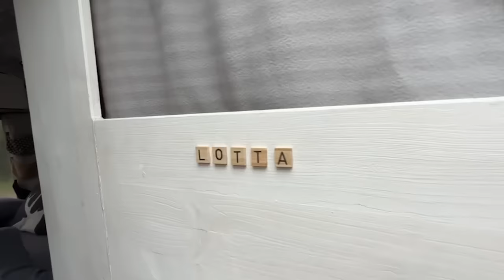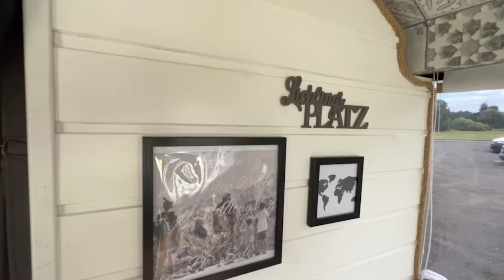Von der Schrottkarre zum Traumauto - Wenn nach dem Autokauf das böse Erwachen kommt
Linda und Andy haben sich einem Vario gekauft aber beim Ausbau kam nichts gutes zu Tage.